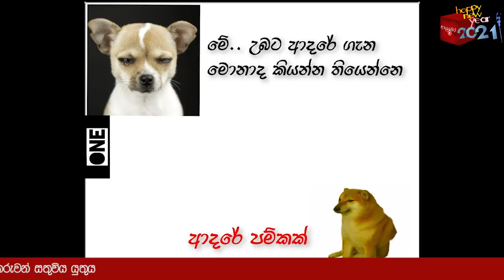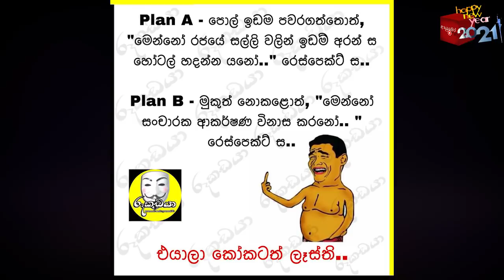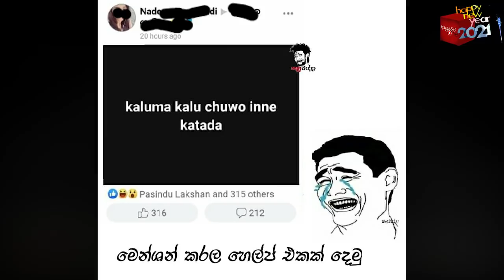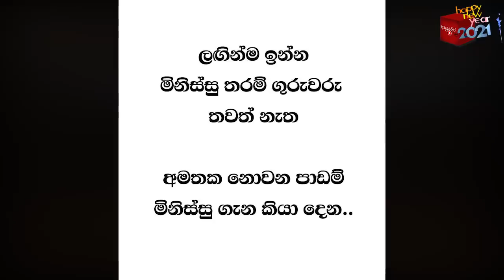Bukiye Rasa Katha | Funny Fb Memes Sinhala | 2021 - 01 - 07 [ ii ]